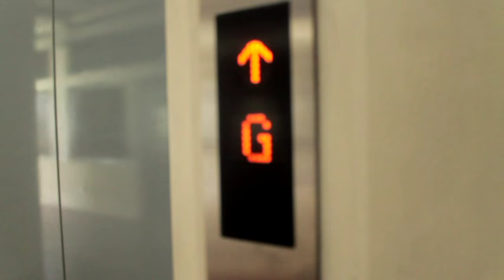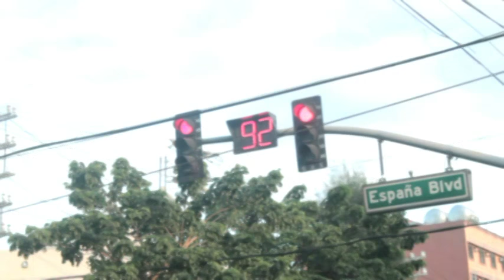"First" | Shortfilm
"FIRST"
Directed/Edited by: AJ Macaraeg
- This video was created for our Physics project. Some concepts are from the internet. Any similar acts or dialogue are not intended to be plagiarize. It was entitled "First" because there is a second part which is entitled "Second".